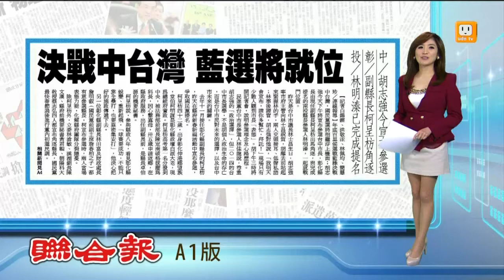【2014.02.05】台中市長胡志強 今宣布競選連任 -udn tv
台中市長胡志強今天下午就要宣布競選連任，要對上的是民進黨台中市長參選人林佳龍。完整內容 , FB , Twitter , G+